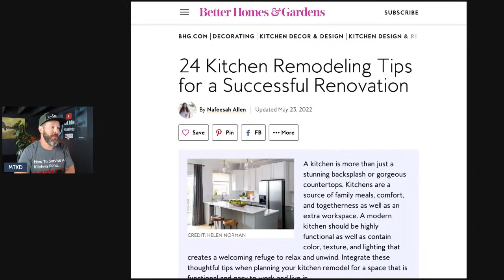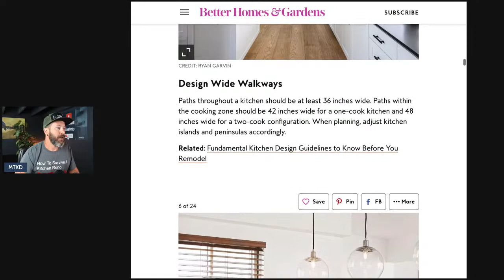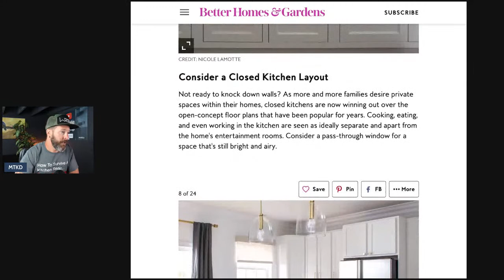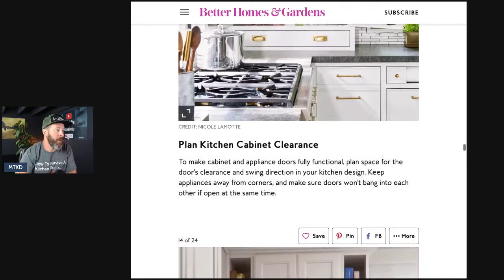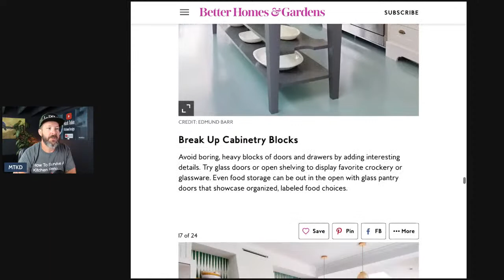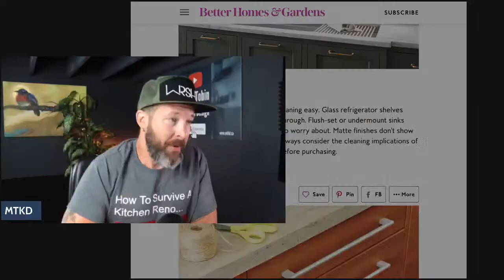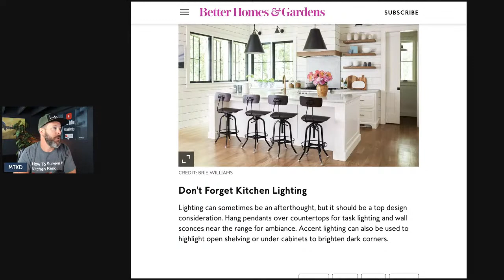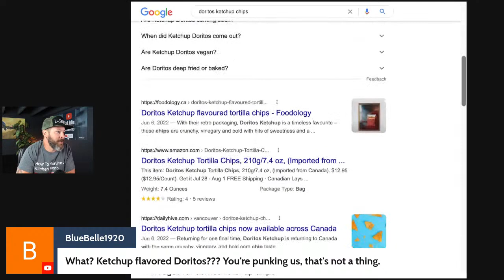24 Kitchen Remodel Tips Made Easy